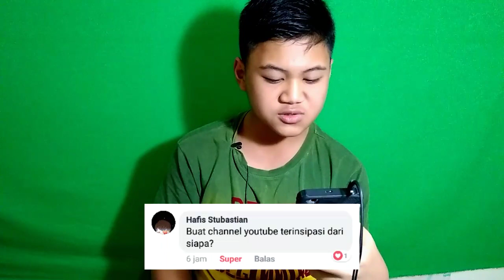Panjang T*t*t Gw ?!! Q&A #3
Kembali Lagi Guys Bareng Gw Di Channel Ini Lagi Okay Jadi Gw Open Q&A Di Facebook, WhatsApp,Dan Instagram Kemudian Banyak Yang Nanya Lewat FB Gw Jadi Ada Seorang Teman Gw Nanya Seberapa Panjang T*t*t Gw You Know Lah Apa Itu T*t*t Apa Yang Gw Jawab ? Nonton Ya

Like video ini dan share ke teman teman kalian :)

✓HP=Xiaomi 4A
✓Facecam=Xiaomi 5A
✓Screen Recorder=AZ-Screen Recorder
✓Mic=Clip On
✓Headset=MediaTech
✓Aplikasi Editing=Kinemaster Mod

Youtuber Sungai Pinyuh , Kalimantan Barat

Share Ke Teman Teman Kalian Biar Banyak Yang Nonton

Stay Strong And Abstain To Surrender :)